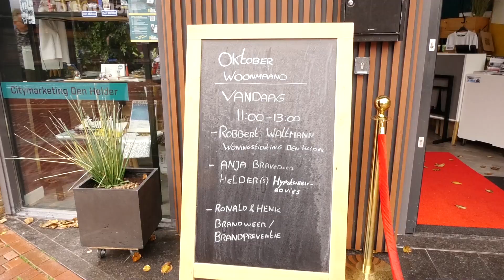Laatste dag van de oktober woonmaand in Den Helder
In de maand oktober is het woonmaand in Nederland. De Experience Store in  Den Helder is daar op ingericht. Onder andere makelaars, hypotheekadviseurs, aannemers en de brandweerpreventie waren aanwezig om vragen te beantwoorden van bezoekers. Op de laatste dag was ook Robbert Waltmann, directeur van de Woningstichting aanwezig.